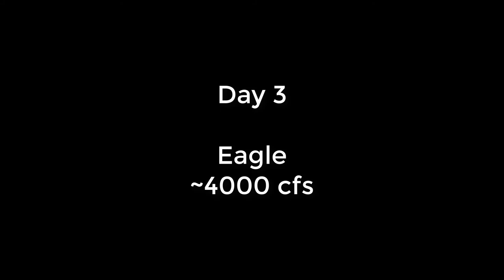R+L: Colorado Day 3 - Eagle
From our Colorado trip in June. This was the first trip for any of us to go kayaking out west.

Day 3 was spent on the eagle river near Avon, CO. We paddled below Dowd's Chute because the water seemed dangerously high that day, running near 4000 cfs.